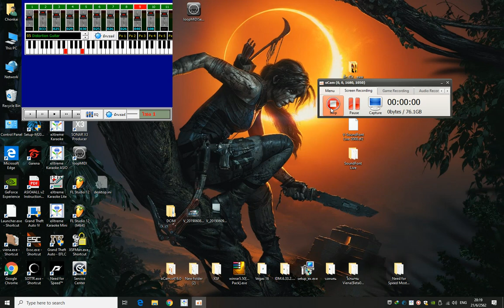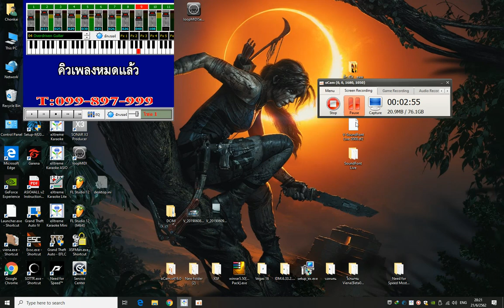รถบ่มีน้ำมัน By Chonkai